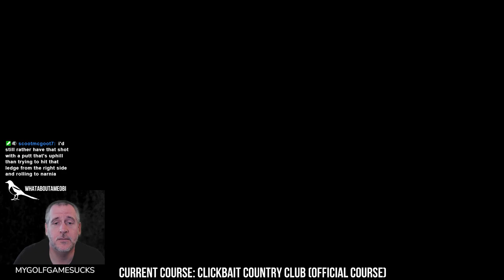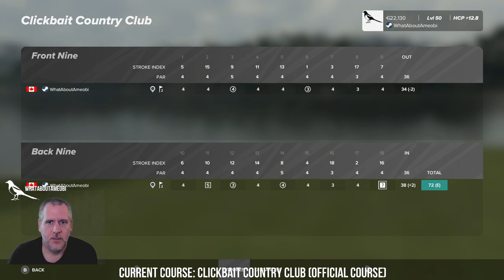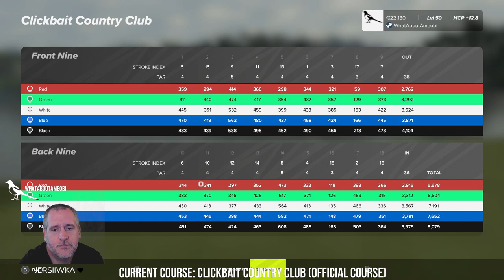Christopher McDonald's Dream Course | Clickbait Country Club | PGA TOUR 2K23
What happens when Shooter McGavin asks for his dream course to be designed?  You get this stunning course from vctrylnsprts and maydaygolf_83!

If you're enjoying the content, please consider supporting me by visiting

Newest Discord Member: christian_51307♯0

113 Views - Feb 28, 2024

Products that I use in stream

NW-7000 USB microphone
Thurstmaster T-150 wheel in iRacing
Thrustmaster T-LCM pedals
Playstation Dual Shock 4 controller

Neewer NW-7000 USB microphone
Thrustmaster T-150 wheel
Thrustmaster T-LCM pedals
Dualshock 4 controller